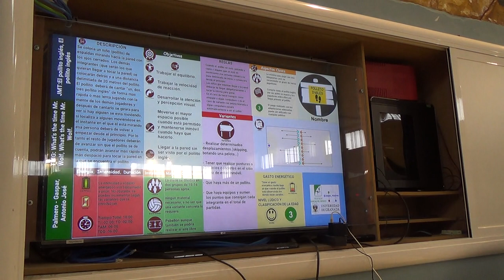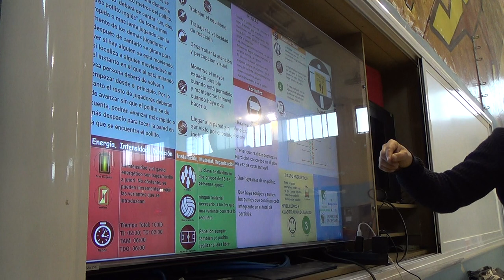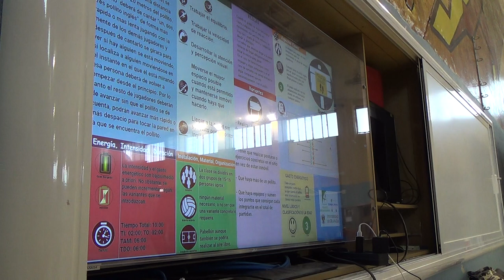Pollito inglés o escondite inglés 00137